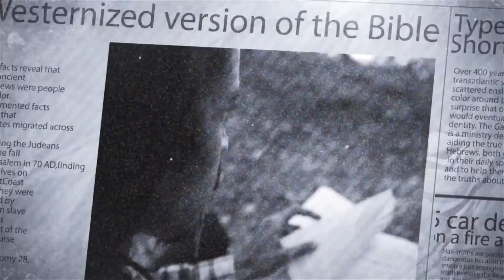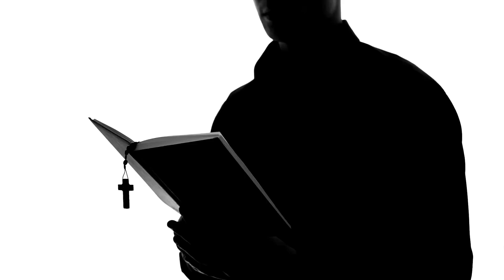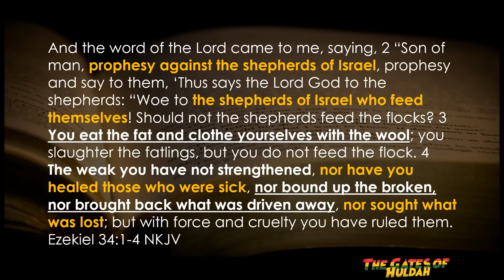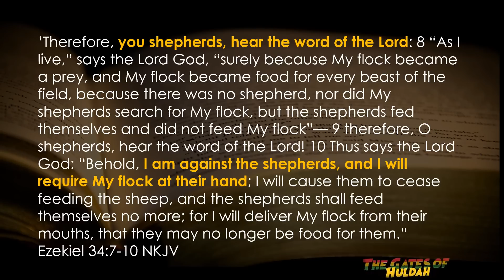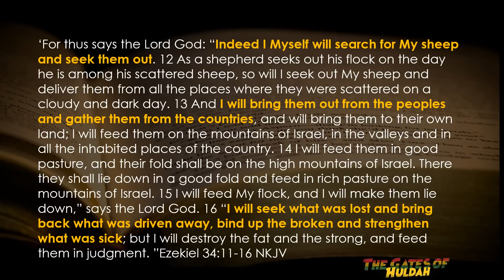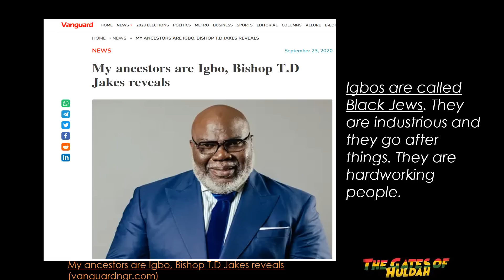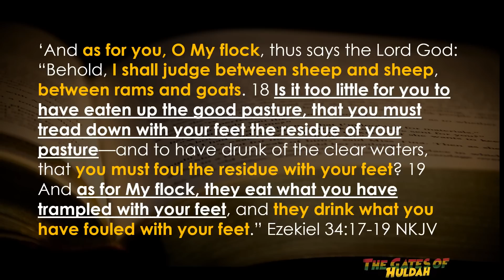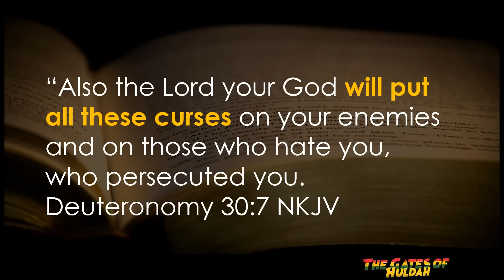Gaining Wealth at the Expense of the Weak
Gaining Wealth at the Expense of the Weak - Often, those of us who are awakened to the truth about who we are, focus on the judgment that is to come upon those who oppressed us. But did you know that the shepherds, so-called stars, and celebrities among us will also be judged? The Most High has noted those who, like the enemies of Israel, profited and made a name for themselves at the expense of His sheep. They have been gaining wealth at the expense of the weak. He will not ignore the sleight of hand of shepherds who twisted Scripture to build kingdoms unto themselves or those who sell filth and wickedness to gain wealth.

Your support is greatly appreciated.

BOOK:
Purchase your copy of The Secret Place by The Gates of Huldah